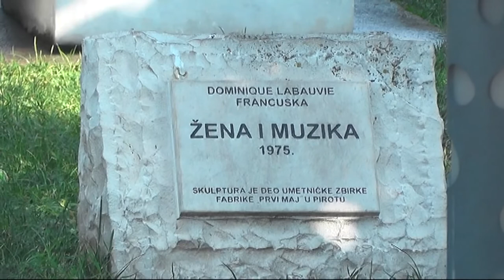RETROSPEKTIVNA IZLOŽBA ''IN MEMORIAM RADOMIR ANTIĆ'' 27102022